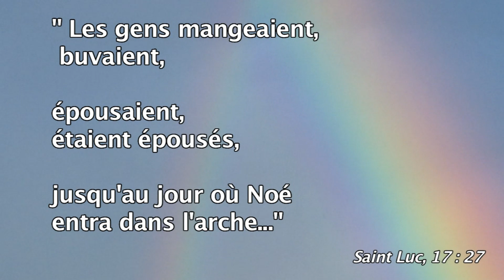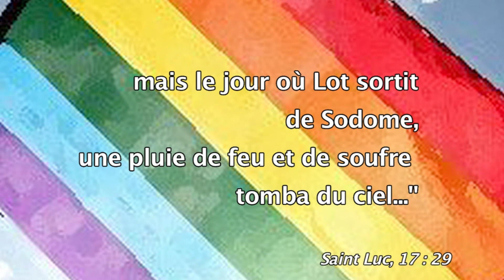Un cri contre Sodome.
Tous les catholiques sont invités à manifester leur refus du projet de loi sur le "mariage" homosexuel en participant au défilé qui partira de la Place Pinel ( station de métro Nationale), le 13 janvier 2013 à 13 heures. Rejoignez "Catholiques pour la Famille" pour prier Notre Seigneur et Sa Sainte Mère de nous éviter cette catastrophe.